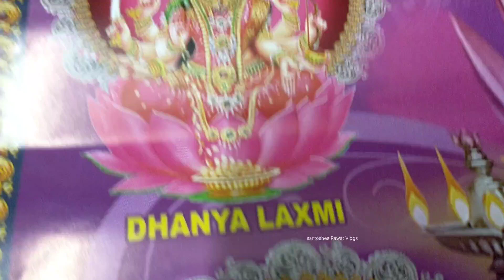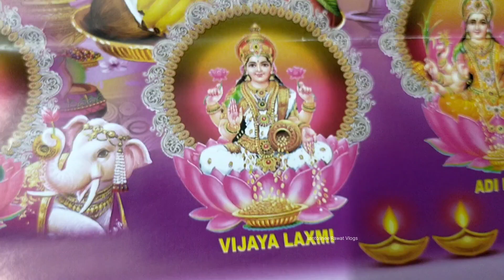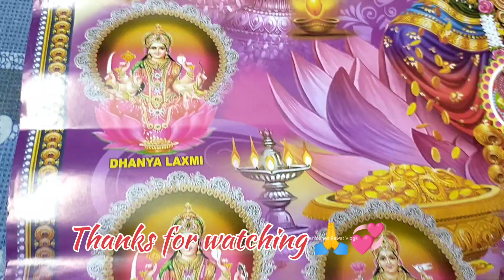🥀Ekadashi Vrat Katha🥀एकादशी व्रत कथा 🥀Yogini Ekadashi Vrat ki Katha 🥀योगिनी एकादशी माता की आरती🙏 🥀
Radhe Radhe kaise hain aap sab swagat hai aapka Mere channel mein 💕
In This video, I am Going To tell you about Yogini kadashi  , stay active for more upcoming Vlogs !!! show this video some